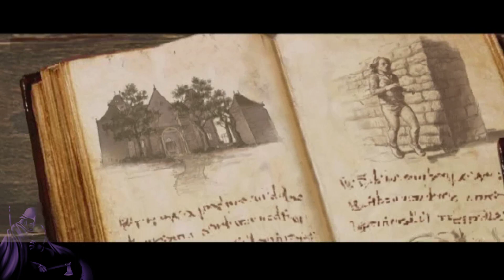No Damage, Pacifist | Thief 3 (Hub - Day 7) | No Commentary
A witch and her stone servants tried to kill me.  Could it be the same hag that inspector Drept has been hunting?

The full challenge list I am running:

No Damage:  I take no damage throughout the game.
Pacifist:  I hurt nobody throughout the game.
Ironman:  I am not allowed to load the game.  Death is final.
Expert:  This is the highest difficulty.